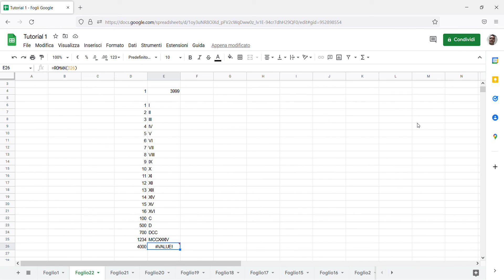Tutorial 1 Fogli Google – Roman, conversione in numeri romani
Viene mostrato come ottenere l'equivalente in numeri romani si numeri interi